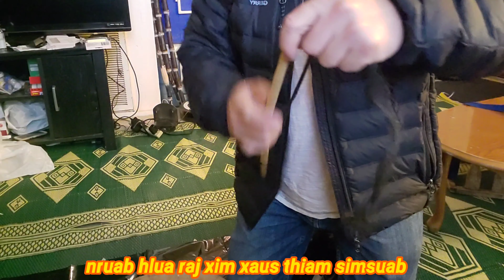nruab hlua xim xos thiab sim suab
lam qoj ua si xwb